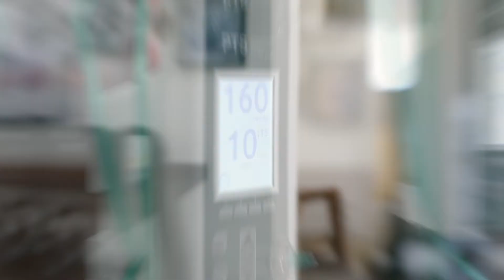BRACHIORADIALIS TREATMENT WITH DRY-NEEDLING AND BFR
Johnny treats our patient's brachioradialis with some dry-needling and stim, then has him follow up with some BFR to strengthen the muscle with minimal load.